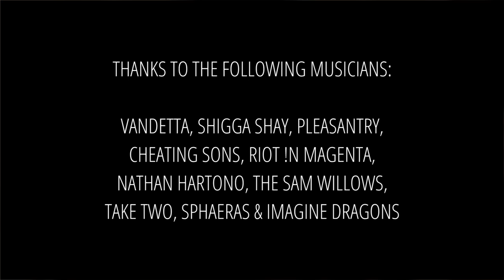Imagine Dragons react to Singaporean music: Bandwagon Taste-Test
We had to dial things back after our session with The Kooks but we've amped the stakes, game-wise, with a round of Jenga for alternative rock group Imagine Dragons. As always, we presented them a fine selection of tracks by Singaporean acts. This is what they had to say.